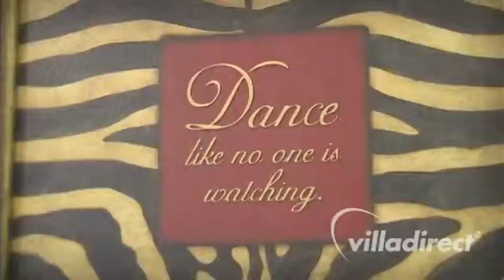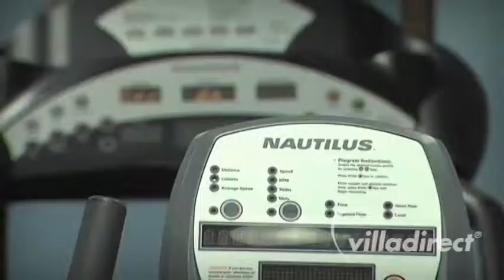Encantada Resort by Villa Direct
For further information regarding Encantada Resort, please This video was created by View by Video for Villa Direct